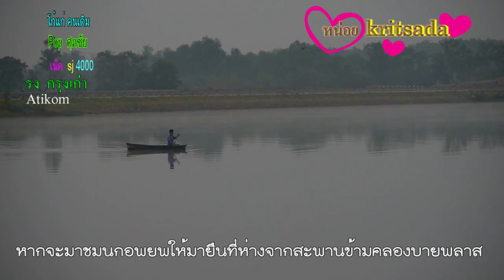นกอพยพมาตรงเวลา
หลังหรือก่อนจะนมัสกาลรอยพระพุทธบาทพลวง เขาคิชฌกูฎ หากอยากชมคลองบายพลาส ที่นายหลวง ร.9 พระราชทานสำหรับแก้ไขปัญหาน้ำท่วมซ้ำซากในตัวเมืองจันทบุรี  แวะเข้าสู่ตัวเมืองจันทบุรีมาที่คลองบายพลาสแห่งนี้เพื่อชมฝูงนกอพยพที่ตรงต่อเวลากันน่ะครับ มีรอบ06.30น.กับรอบ17.30น
พบบรรยากาศเมืองจันทบุรีน่าเที่ยว กับฝูงนกอพยพที่ตรงต่อเวลา ที่คลองบายพลาส ช่วงจุดพักนักปั่นจักรยาน หลังวัดเกาะขวาง อ.เมือง จ.จันทบุรี
เวลา06.00น.บรรยากาศสลัวเนื่องจากเป็นฤดูหนาว แต่นกกาเริ่มโผล่จากที่อาศัยออกหากินยามรุ่ง  แม้ดวงอาทิตย์ยังไม่โผล่พ้นขึ้นสู่ขอบสันเขา ทันที่ที่แสงสีสองเริ่มเริมเป็นสัญญาณเตือน ตามที่ชาวบ้านบอก หากจะมาชมนกอพยพให้มายืนที่ห่างจากสะพานข้ามคลองบายพลาสที่ออกมาจากหลังวัดเกาะขวางมุ่งหน้าไปยังเกาะแก้วแบบแอบเงียบ เพราะจุดนี้จะเป็นจุดที่ฝูงนกน้ำจะบินหลบผู้คนโผล่ออกมาจากขอบป่า แล้วหลบหลีกด้วยการบินดำดิ่งเรียบริมน้ำในคลองบายพลาสเส้นนี้  และก็เป็นไปตามที่ชาวบ้านในระแวกบอกไว้อย่างไม่ผิดหวัง เมื่อถึงเวลา06.30น. ฝูงน้ำอพยพทีขาวฝูงใหญ่ได้โบยบินมาตรงตามเวลา  แต่วันนี้น้อยกว่าทุกวันที่ผ่านมา เพราะทุกวันจะมีนกอพยพสีขาวชนิดนี้จำนวนมากกว่านี้หลายเท่า จะพากันบินเรียบผืนน้ำมุ่งหน้าไปหากินที่ไหนสักแห่งตามแต่หัวหน้าฝูงจะพาไป
แต่ในช่วงเย็นในเวลา17.30น.จะเป็นอีกรอบที่นกอพยพจะใช้ลำน้ำในคลองบายพลาสสายนี้ บินกลับไปพักอาศัยยังบ้านคลองยายดำ ตำบลพลิ้ว อำเภอแหลมสิงห์